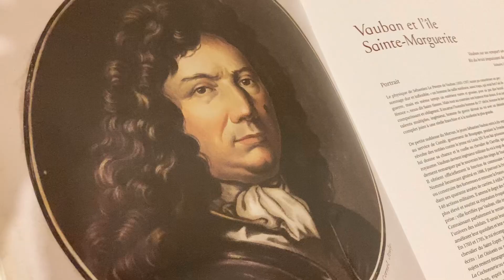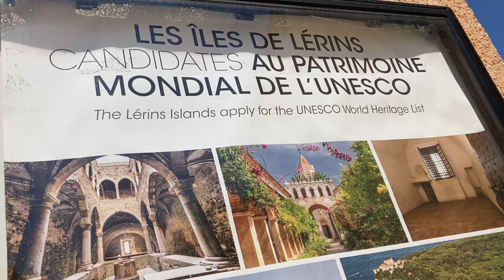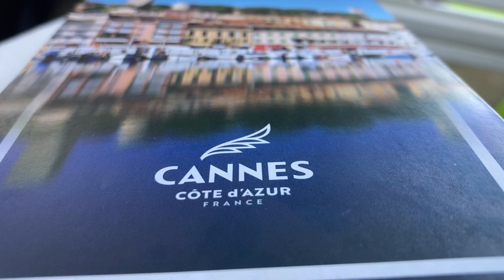Le Fort royal | Sainte Marguerite